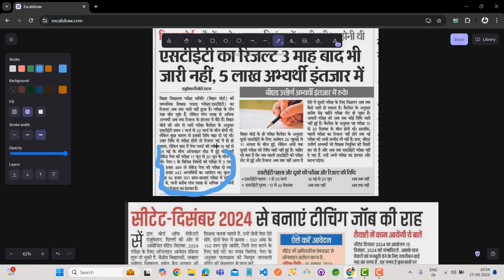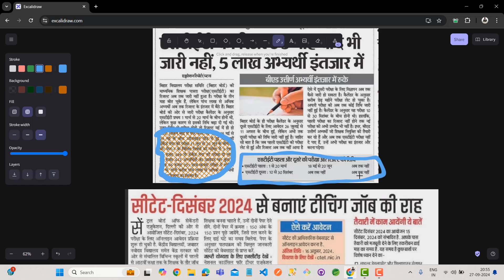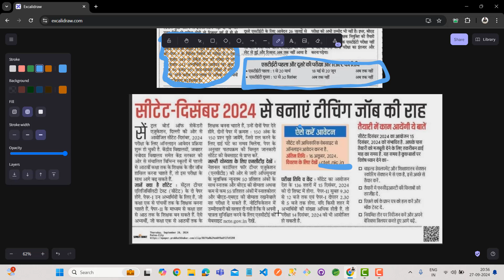STET Result | STET Phase 2 Notification | TRE 4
stet bihar result kab aayega,stet result latest news today,bstet result update, teaching pariksha,bihar stet result latest news,stet news today,bihar state ka result kab tak aayega
✨ Hashtags ✨